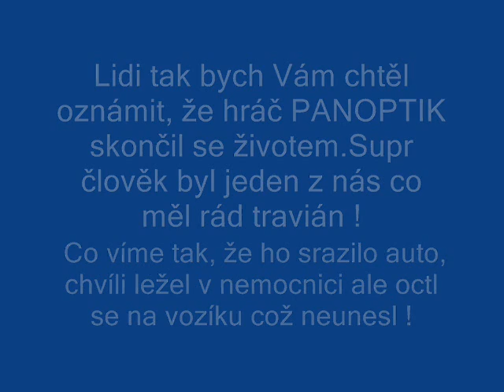Panoptik2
Odesel dalsi dobrej hrac travianu